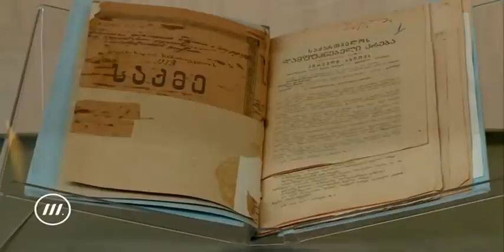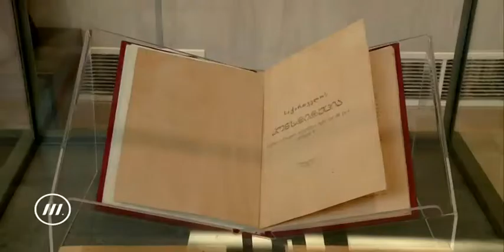საქართველოს დამფუძნებელი კრება - 100 „შუადღე მესამეზე“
საქართველოს დამფუძნებელი კრება - 100 - გამოფენა საქართველოს იუსტიციის სამინისტროს ეროვნული არქივის საგამოფენო პავილიონში

ისტორიკოსი, ეროვნული არქივის თანამშრომელი დიმიტრი სილაქაძე გადაცემაში „შუადღე მესამეზე“.